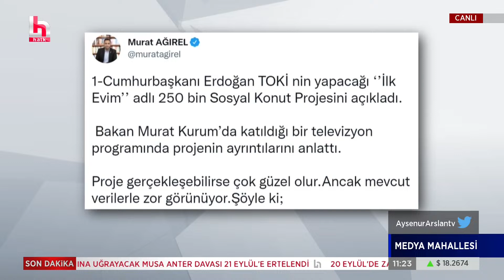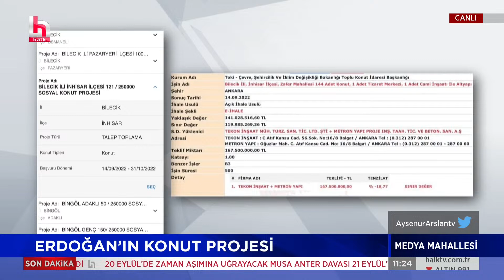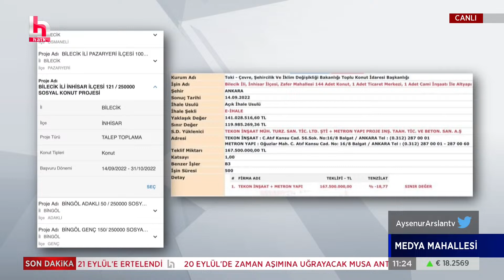Sosyal konut projesi hayata geçirilebilir mi?